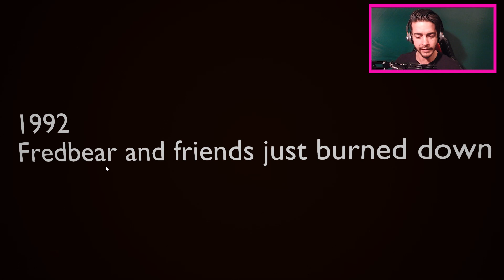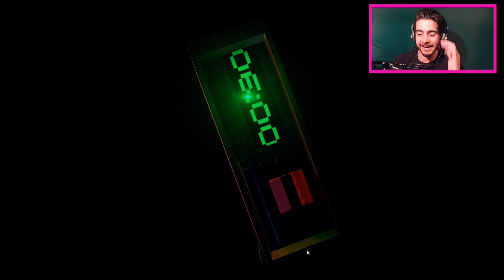GOLDEN FREDDY'S STORY... - Final Nights 2 - Five Nights at Freddy's 4 Fan Game (FNAF Jumpscares)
Five Nights at Freddy's 4 F Game - GOLDEN FREDDY'S HISTORY...

I (Razzbowski) today go over the NEW Five Nights at Freddy's 4 fan game 'Final Nights 2'! Dayum, this FNAF game has some crazy jumpscares. Burned Foxy is a monster.

You all seemed to enjoy my Five Nights at Freddy's vids we are going to bring back some more horror videos to the channel such as Outlast and Layers of Fear. Thank you and here's to the future!

FNAF World has officially dropped and DAYUM it is good. I'm honestly loving each moment of FNAF World so far. From the FNAF World music and bosses, to the cute characters. I cannot wait to see the FNAF World Ending. Love you XD

This is the 1st of our FNAF World gameplay series'. I'm thinking about going through all the FNAF World modes and difficulties so if you'd like them too please let me know. FNAF World is an RPG which is ma jam!

Razzbowski does not own the rights to FNAF World or Five Nights at Freddy's. Enjoy this FNAF 'Final Nights 2' video with Razzbowski